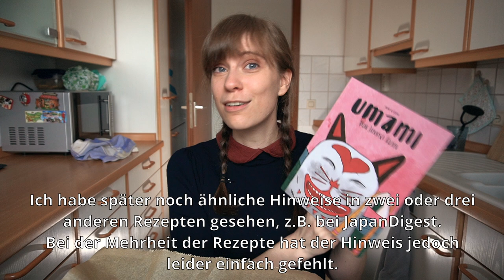Darum gibt's bei mir keine Rezepte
Kochen und Reden gleichzeitig ist gar nicht so einfach. Ich hab's trotzdem mal versucht und ein bisschen darüber geredet, wo ich Zutaten kaufe, wie ich Rezepte heraussuche und warum ich wahrscheinlich niemals eigene Rezepte veröffentlichen werde. Viel Spaß dabei :)

***Timecodes***
00:00 Hallo
00:42 Woher kaufe ich japanische Zutaten?
04:45 Wie finde ich Rezepte?
09:36 Darum gibt's bei mir keine Rezepte
18:47 Abwasch und Ende

***Musik***
Song 1: Memos by Yestalgia
Song 2: Early Morning by Phury